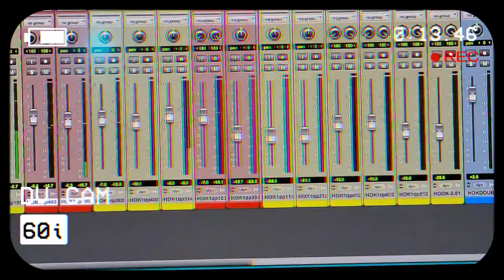Tito - Real Kings Give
Real Kings Give